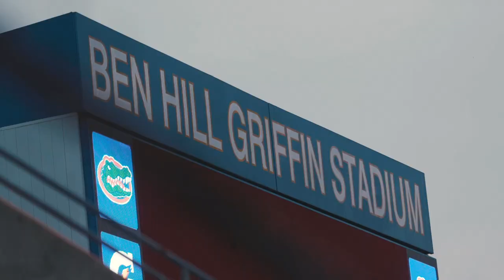Gamecock Football With Will Muschamp - Season 5, Ep. 3